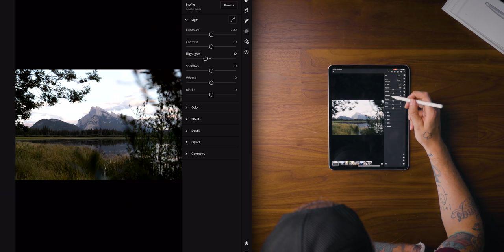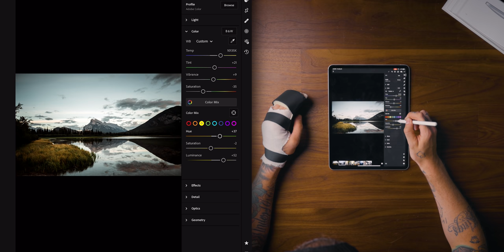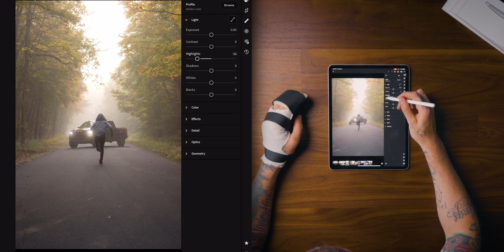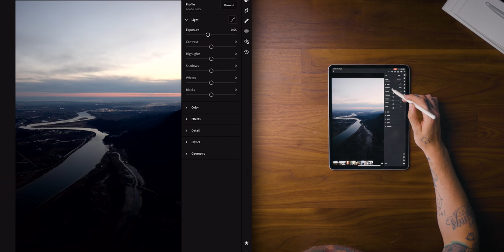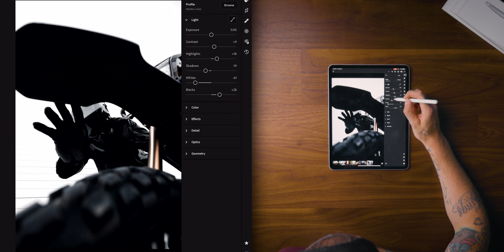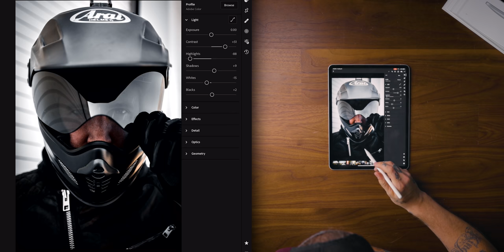Silently editing photos on the new M1 iPad Pro